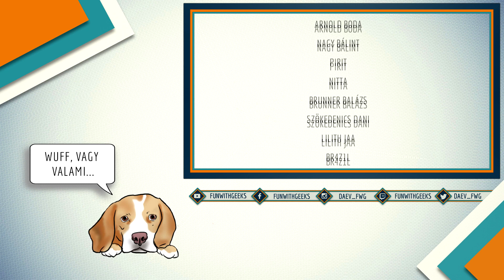Game of Thrones Trivia Game | Part 3 | Kvízjátékból vérfürdő (Az okos az új szexi)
A Game of Thrones Trivia Game-ben az a csodálatos, hogy pár extra játékmechanizmussal képes vérbeli Trónok Harca hangulatot teremteni egy egyszerű kvízjátékban. A játékot imádjuk, mindenki mást utálunk.

Setup
♢ Asus Republic of Gamers G11
♢ Windows 10
♢ 32GB DDR4